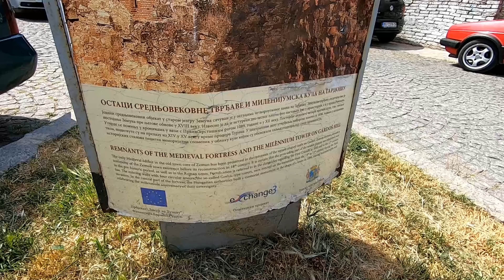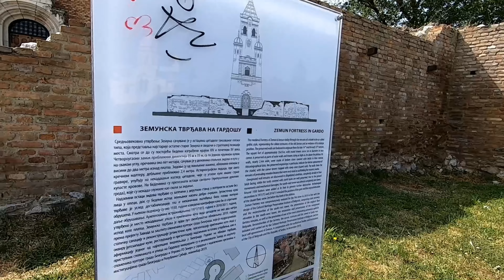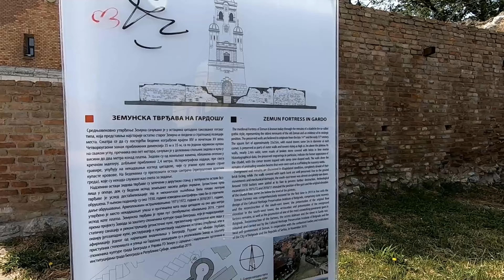GARDOS TOWER | Outside Tour 4K | Belgrade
The Gardos Tower, also known as the Millennium Tower or Kula Sibinjanin Janka, is a memorial tower in Zemun, Serbia. It was constructed and dedicated on August 20, 1896, to commemorate a thousand years of Hungarian settlement in the Pannonian plain.